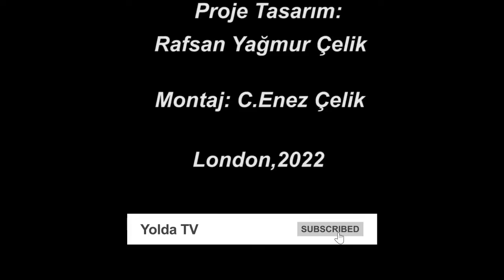"ARADA KALIYORUZ"GÖÇ HİKAYELERİ SERİSİ FULYA YALEZAN ANLATIYOR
“Evde Türkiye’deydik dışarıda ise İngiltere’de”

Bu haftanın göç hikayesinin kahramanı Fulya Yalazen, 10 yaşında bir Haziran ayında Londra’ya düşüyor, yolları.. Yarına bir hafıza olacak, hikayesini dinlemeye başlıyorum.